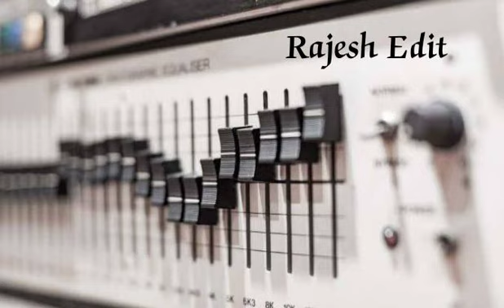Devathai vamsam neeyo - remastered